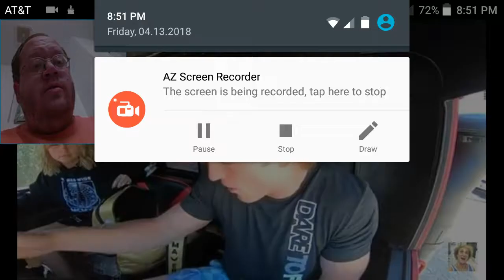Logan Paul - I Stole Jake Paul's New Merch Truck ! - DTMP Reaction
***Facebook Page - Free Giveaway Every Month - Check Out Are Jewelry Also

Thanks